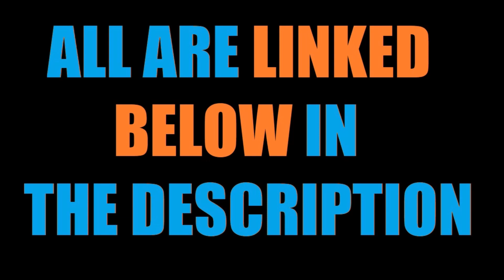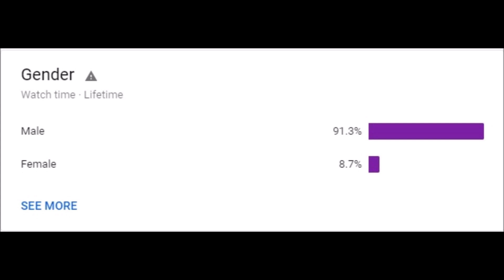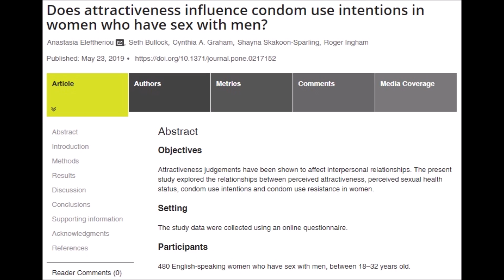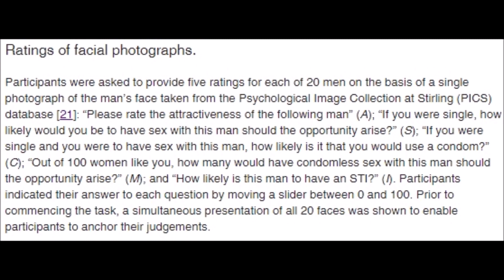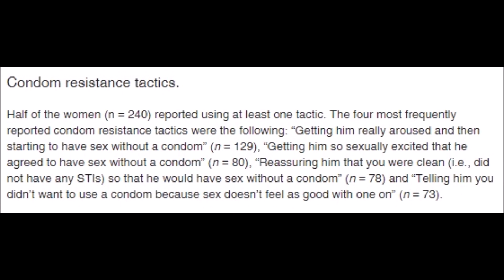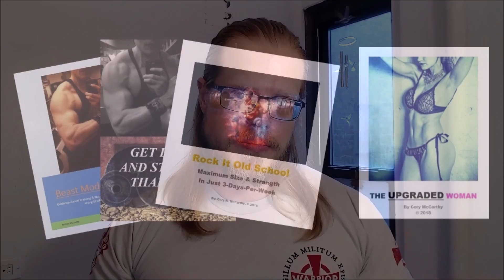Disadvantages of Being Attractive? (New RESEARCH!) | Cory McCarthy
In this video I discuss a new piece of research exploring how a man's attractiveness effects a woman's desires and behaviors toward / with him.

The results may shock (and even disgust) you, depending on the context of course.